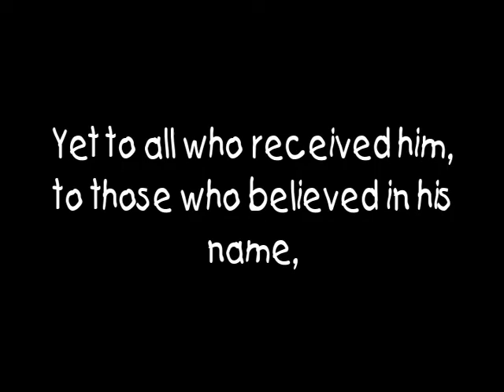Tribute to my Grandaughter Hailey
Grandmas Love